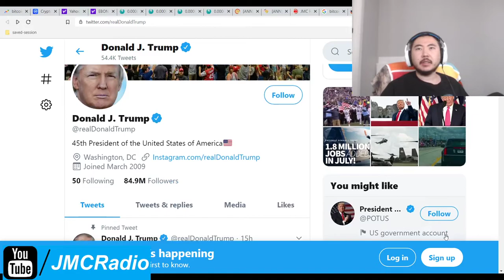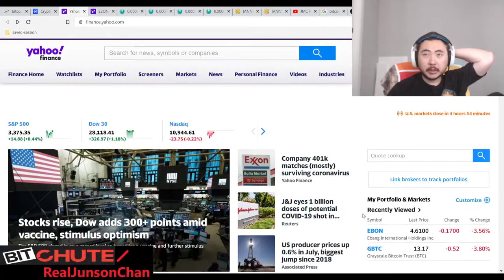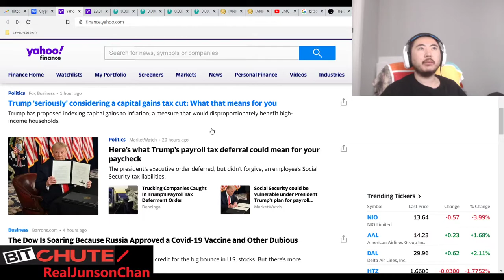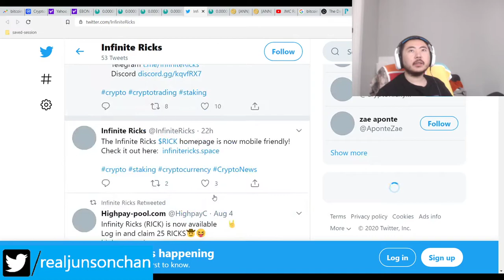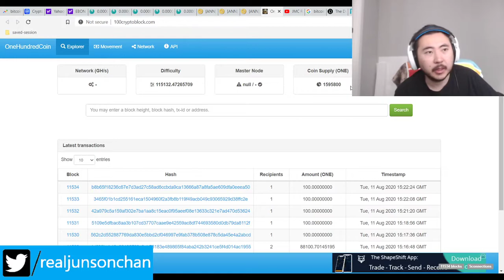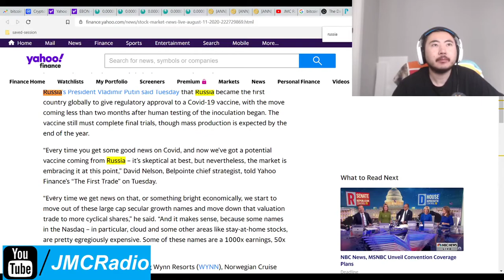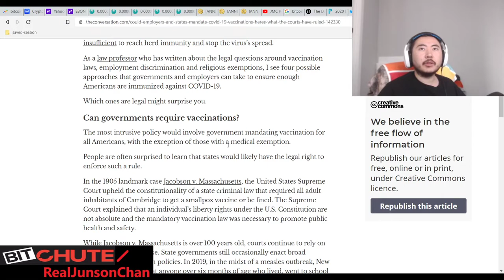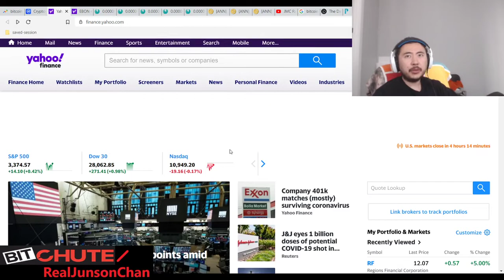Bitcoin Clown World #471 - Russia Approves Vaccine Has Daughter Take It Equity Markets Up A Lot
Well, looks like Russia beat America to it. It'll be funny to see our government suddenly start attacking vaccines. It's definitely a clown world.

100 crypto currency coin is doing very well as we look to the future and need to create stability now that mich I think might be gone.

Bitcoin Mining Altcoins (Proof Of) staked:

JMC (Junson Ming Chan) Coin 200% Apr
404 Coin - 404% APR
2x2 Coin 1% APR Daily Forever
Infinite Ricks Coin 307% APR forever
100 Coin ANN Flat 100 PoS Reward